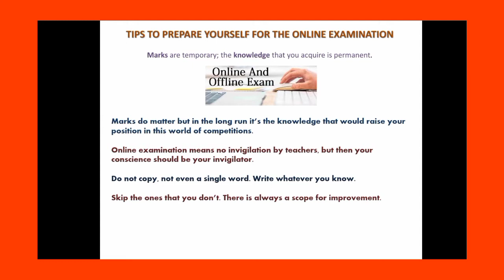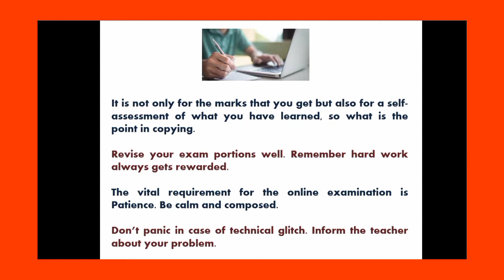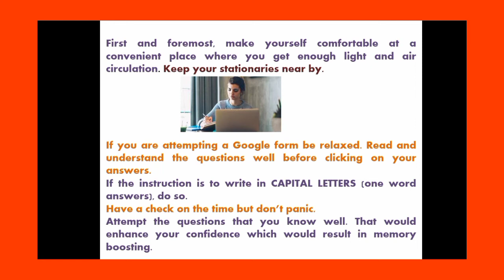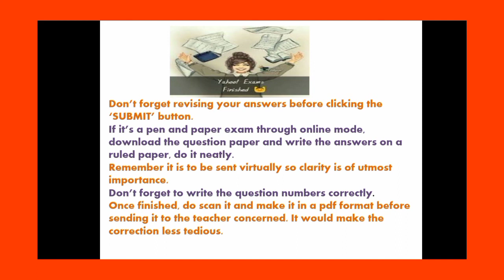Exam Tips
How to write online exams without  stress and strain explained in Malayalam.